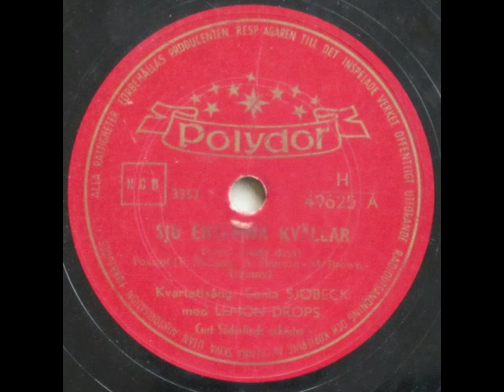Sju ensamma kvällar (Seven lonely days) - Curt Söderlind; Sonia Sjöbeck 1953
Sju ensamma kvällar (Seven lonely days)

Der er desværre en ridse i pladen

Musik og tekst: Marshall Brown; Earl Shuman; Alden Shuman
På svensk ved Tommy

Curt Söderlinds orkester
Sang: Sonia Sjöbeck

1953